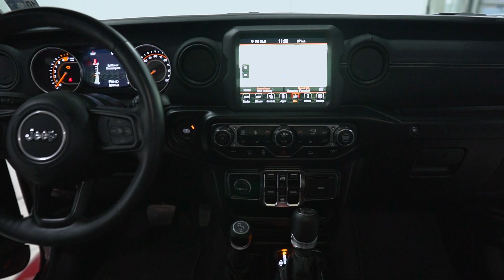D8347 21 Jeep Wrangler Red